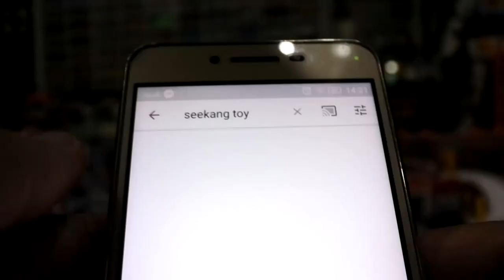รถบังคับแลมโบกินี่ เปิดประตูได้ สเกล1:14 ราคา 590 บาท ร้าน MXRC /Seekang Toy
รถบังคับแลมโบกินี่ เปิดประตูได้ สเกล 1:14 ราคา 590 บาท ร้าน MXRC